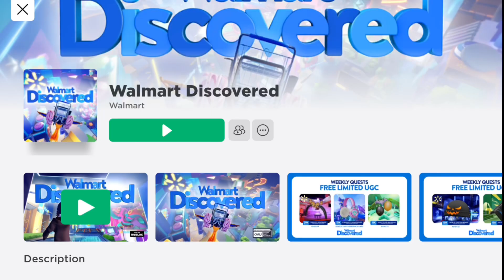‏أحصل على أكسسوارات شعر اقل من دقيقة الحق الوقت محدود Roblox ￼￼